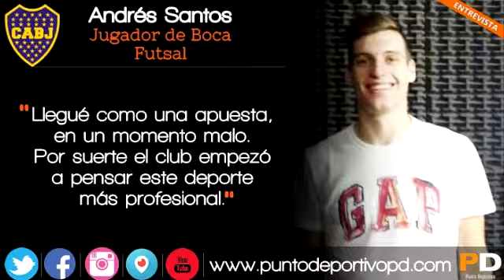Entrevista a Andrés Santos 18 de diciembre de 2017